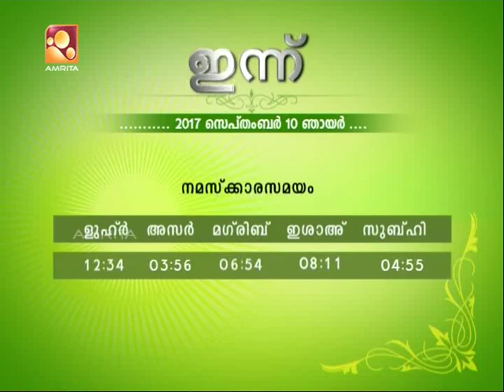Onam Special episode of Udayamritham | 10th Sep 2017 | Amrita TV